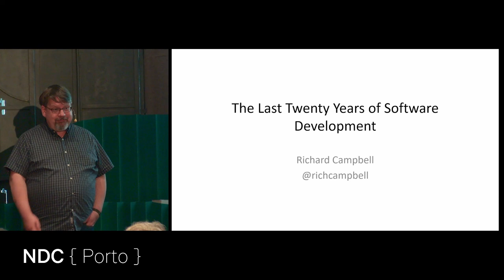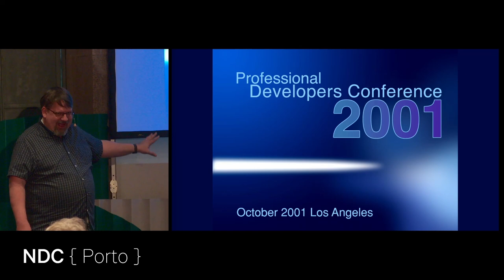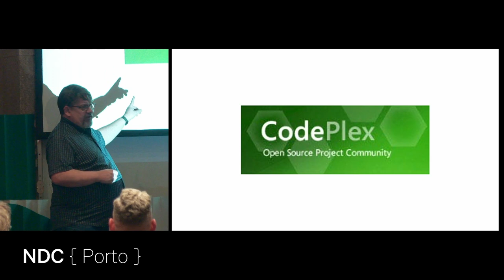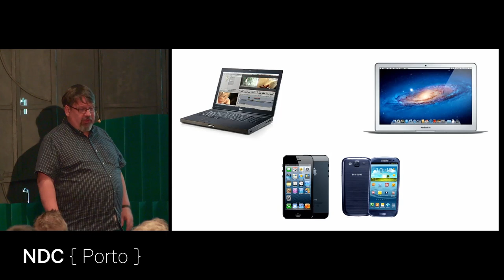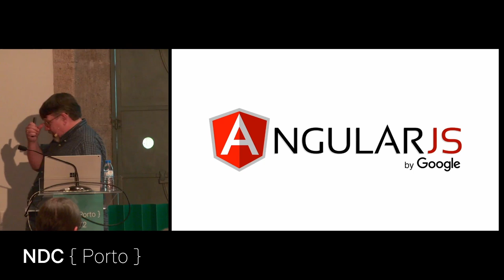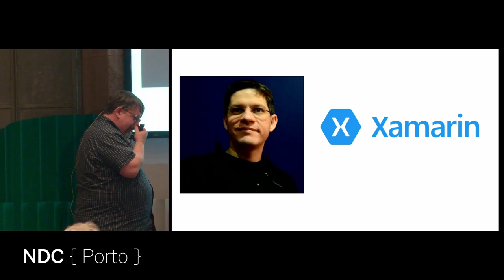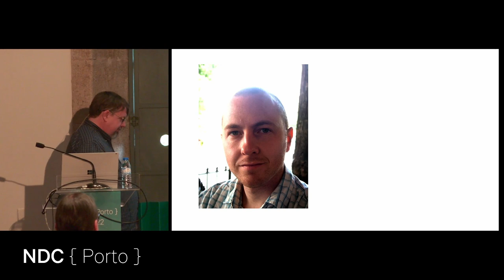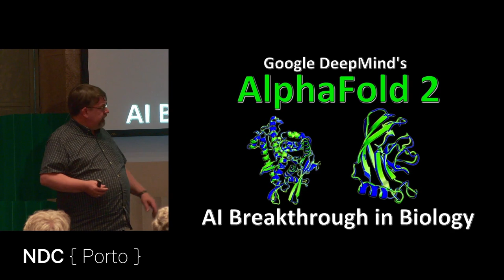Looking Back - The Last Twenty Years of Software Development - Richard Campbell - NDC Porto 2022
In 2002, the software development landscape was very different - what has happened in the past twenty years, and what can that tell us about the next?

Join Richard Campbell as he looks back through the evolution of rapid development tools, the growth of the internet, mobile technology, the emergence of cloud technologies, open-source, and all the elements of the past twenty years of development that speak to a future that's hard to imagine!